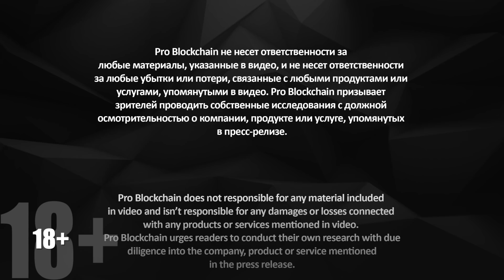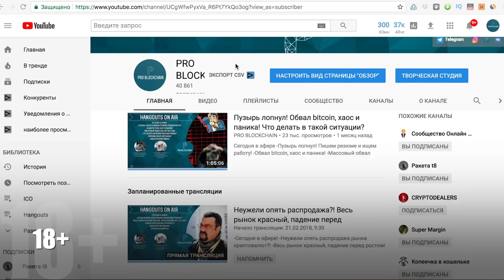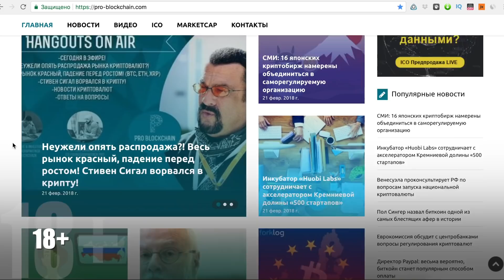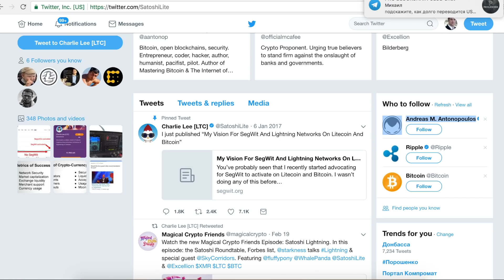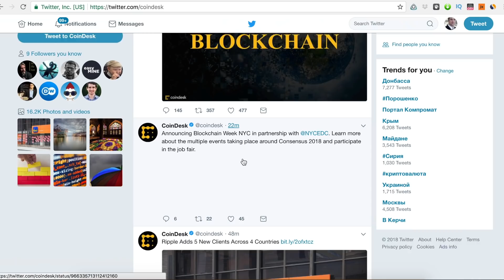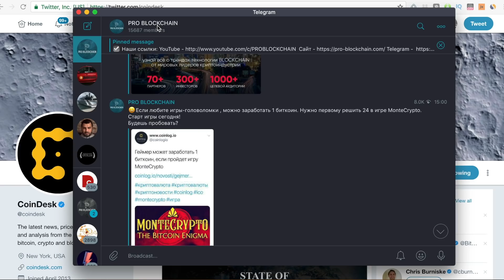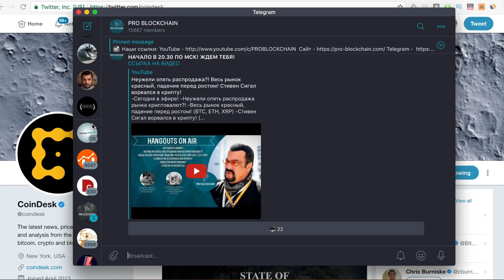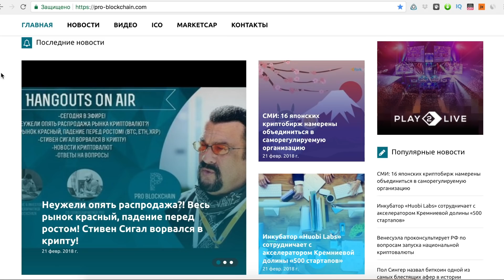18+ Где брать информацию о криптовалютах?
Где брать информацию о криптовалютах? Почему Telegram?

✅Наши обучающие видео 👇👇👇
1️⃣ Разбор Биржи Binance + Стратегия, как зарабатывать на лузерах!

2️⃣ Обучающий курс, как начать работать с криптовалютами за 2.5 часа
🔥Горячие Ссылки!
2️⃣Telegram:  @PROBLOCKCHAINCLUBbot